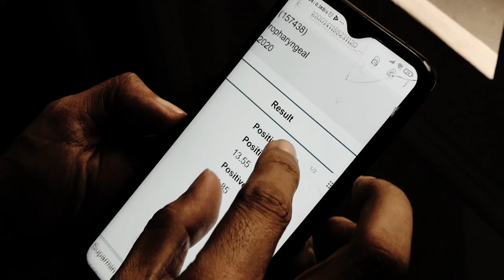WAJIB TONTON! Tips Lengkap Isolasi Mandiri di Rumah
Sedih karena semakin banyak orang-orang di circle terdekat kita yang terpapar covid. Semoga semua diberi kesembuhan. Amin

Tips lengkap isolasi mandiri di rumah ini gw susun berdasarkan pengalaman pribadi dan data terkini yang gw kumpulkan saat video ini di upload.

semoga semua sehat dan tetap semangat yaa.